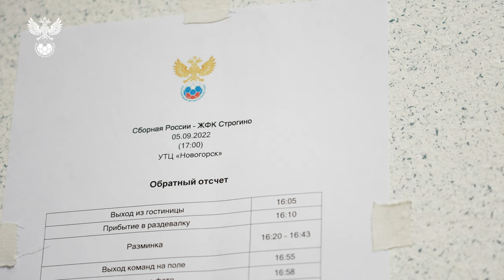Сборная России - "Строгино": за кадром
Наши девчата на славу покуражились в матче со «Строгино». Победа – 6:1 🔥

Красивые голы, забавные диалоги и многое другое - в нашем новом ролике!